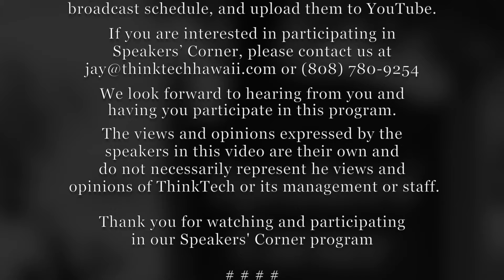Speakers' Corner - Carl Campagna (1/16/2016)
Carl Campagna introduces himself and talks about issues that are important to him in the upcoming 2016 election